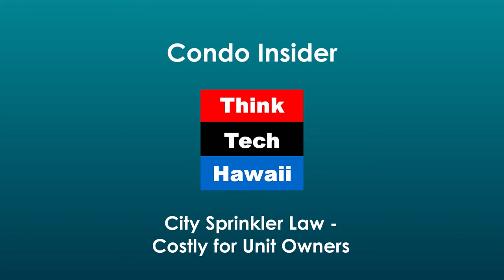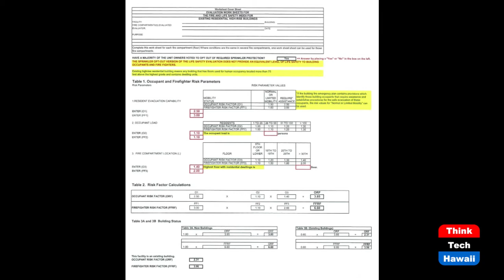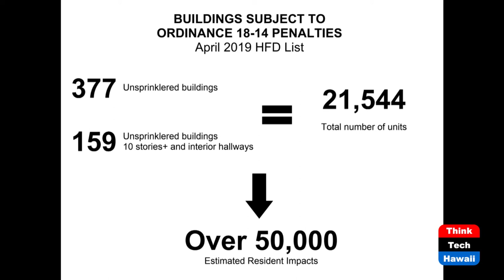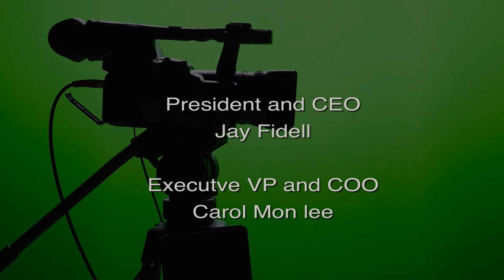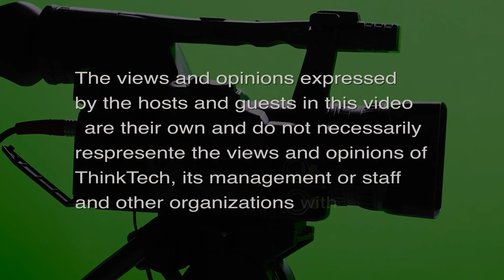City Sprinkler Law - Costly for Unit Owners (Condo Insider)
To sprinkle (fire sprinklers) or not.  The host for this episode is Jane Sugimura.  The guest for this episode is Carol Fukunaga.

How did the pandemic effect high-rise buildings' ability to comply with the Ordinance that require installation of fire sprinklers.